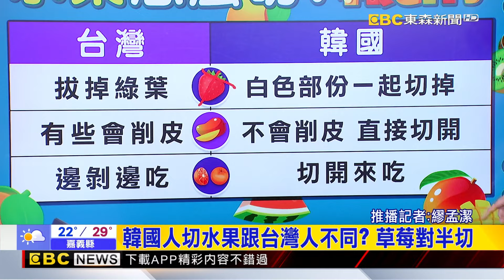芭樂產量恢復價跌了！ 目前均價40元/KG@newsebc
之前受颱風影響芭樂減產3成，每斤價格一度衝到84元創新高！不過隨著產地復耕，產量回穩現在每斤平均價格降到40元以下，農業部提供選購要點跟3種芭樂便利切法

11/10~11/24 敬請鎖定51頻道！
⚾場次看這邊⚾
11/13 18:25 中華VS韓國
11/14 18:25 中華VS多明尼加